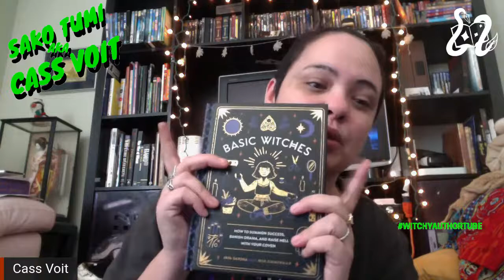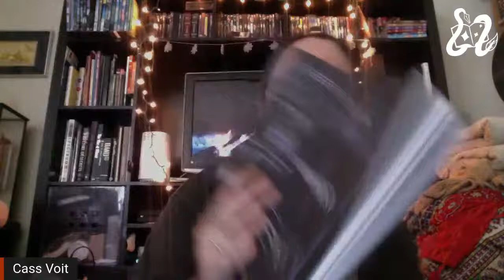Coffee with Cass // Basic Witch // Choosing the right broomstick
Howdy howlers: I’m Sako Tumi, also known as Cass Voit. I write horror, and I’m a witch, and I’m a graphic designer, and sometimes I combine these three things. I storytell for a Vampire the Masquerade 20th anniversary game featuring author tubers as my players on Saturday mornings at 9est on my channel. I also host a coffee chat every morning at 10am where I talk about witchy stuff whatever comes up. I host the occasional pop up productivity stream, often times at the Witching Hour.

I’m writing a paranormal horror book with fellow authortuber BC Brown Books, and we are broadcasting our process on Monday and Thursday. Follow us as we plow through Project Flambeau.